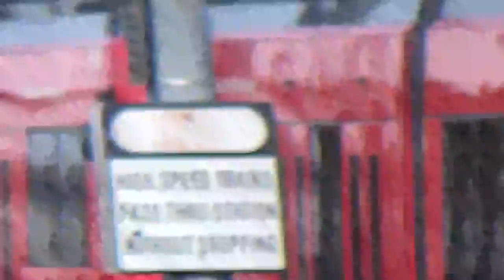San Diego Trolley S70 4006 At Leave Station